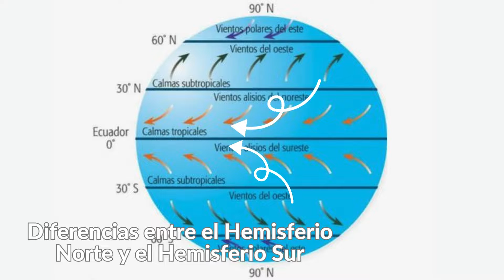10 Curiosidades sobre los Vientos Alisios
¡Descubre el fascinante mundo de los vientos alisios! En este video, exploraremos 10 curiosidades sorprendentes sobre estos vientos persistentes que influyen en nuestro clima global. Desde su impacto en la navegación histórica hasta su papel en la energía renovable, desentrañaremos los secretos de los vientos alisios. 🌬️🌍 ¡Acompáñanos en este viaje atmosférico lleno de asombro y conocimiento!